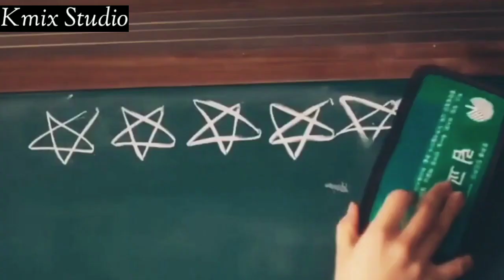Childhood Friends To Lovers 💗 Korean Mix Hindi Songs 💗 Korean Drama 💗 Korean Love Story 💗 Kdrama Mv